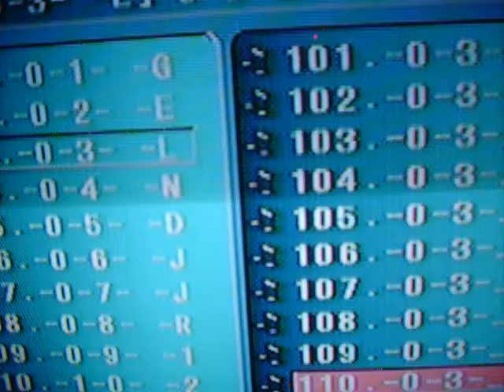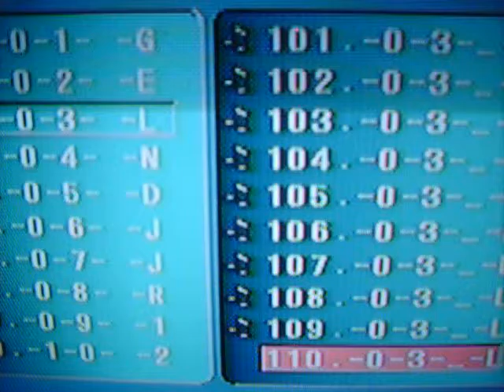101 4500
AUDIO-BIBLIA... LEYES DE DIOS...CASTIGOS A MUERTE.. EN LAS RELACIONES SEXUALES...IMPROPIAS